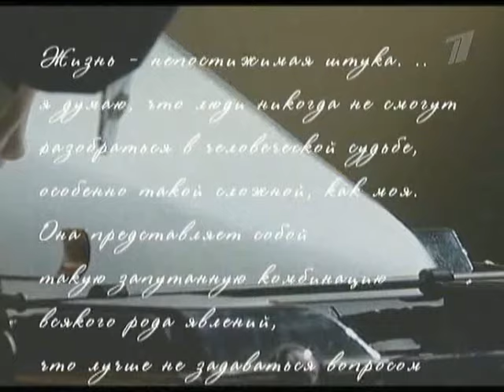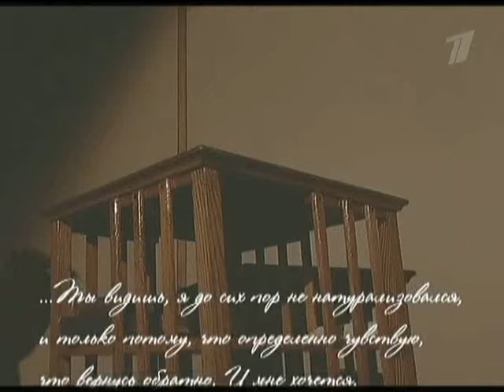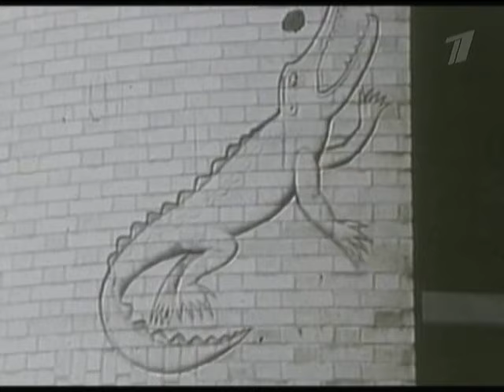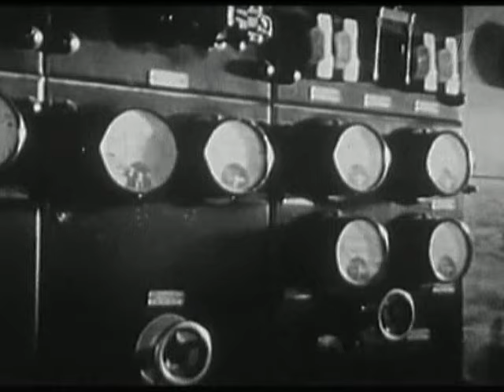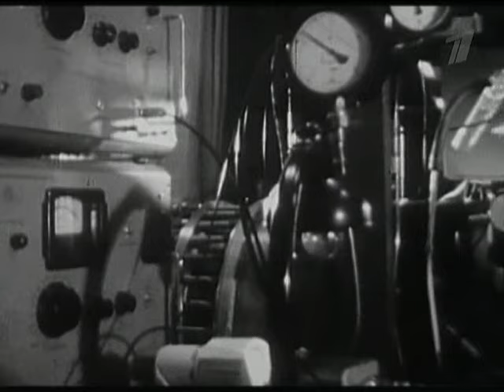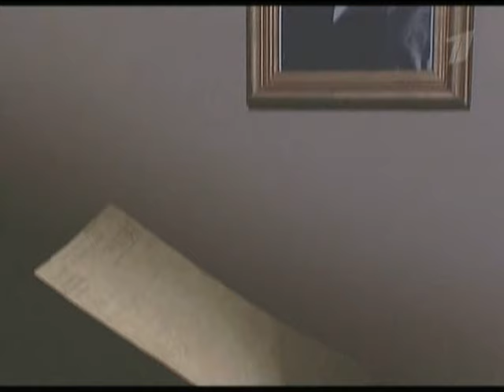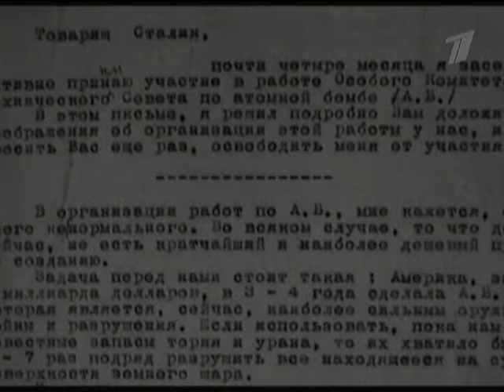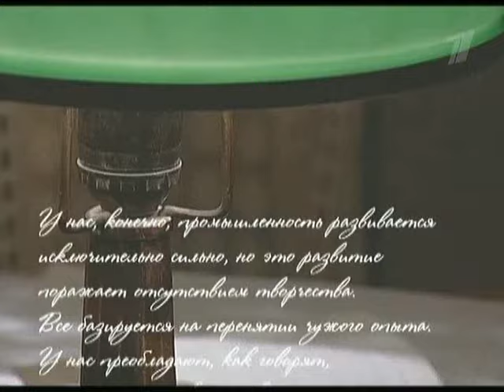Пётр Капица. Гении и злодеи.